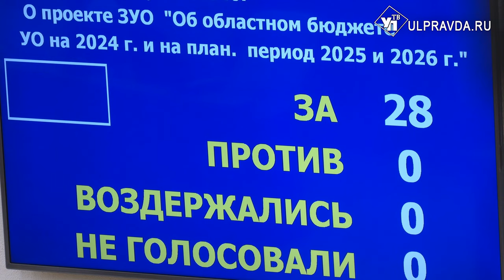Единогласно! Депутаты Ульяновской области приняли бюджет на 2024 год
На заседании в Законодательном Собрании Ульяновской области парламентарии рассмотрели проект бюджета во втором чтении.